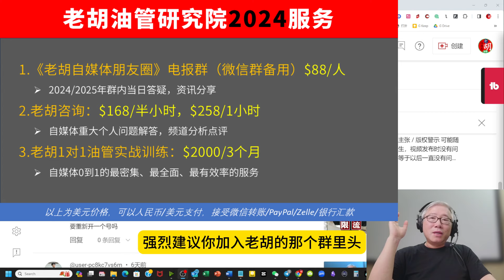【油管问答】可以把油管当私人网盘用吗？怎么用？有什么注意事项？